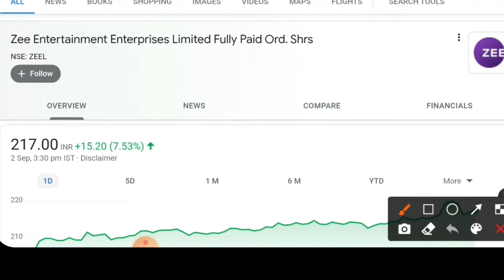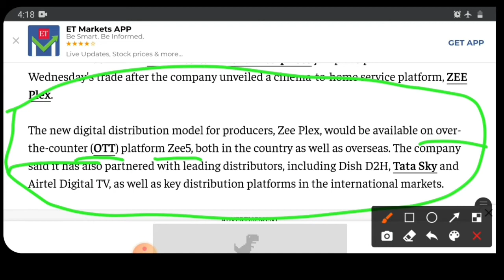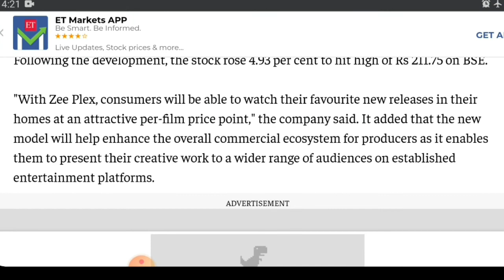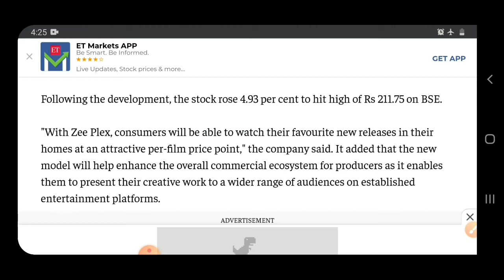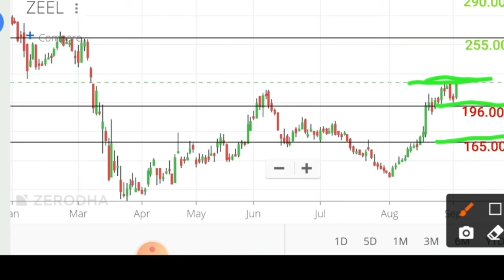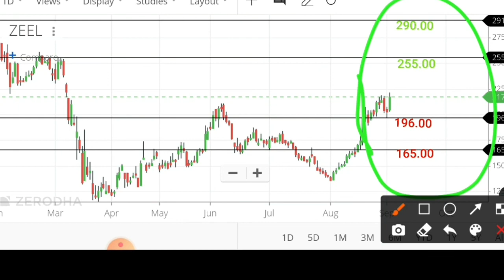Zee Entertainment share news / zeel stock news / zeel share price / zee Entertainment level target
Hello

I have informed you in this video about ZEEL Zee Entertainment latest news. zeel next level and target

Zee Entertainment latest news today, zeel latest news today, zeel share news, zeel stock news,